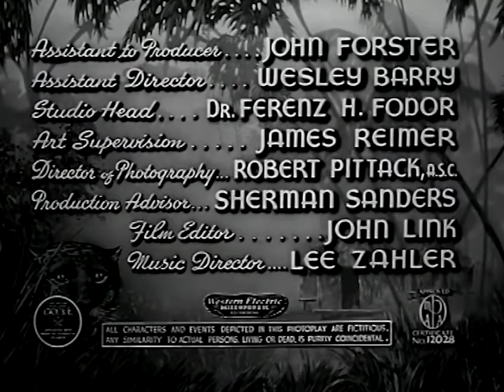Queen of the Amazons (1947) Action, Adventure Full Length Movie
A woman's husband has disappeared on an expedition into the jungle. She hires a guide to take her into the jungle to find him. However, they discover that he has been captured by a savage female tribe.
Director: Edward Finney
Writer: Roger Merton
Stars: Robert Lowery, Patricia Morison, J. Edward Bromberg
Genres: Classics, Action, Adventure